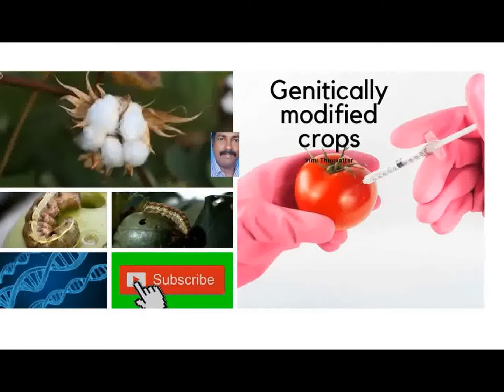ജനിതക പരിവർത്തനം വരുത്തിയ വിളകൾ ----Genetically modified crops